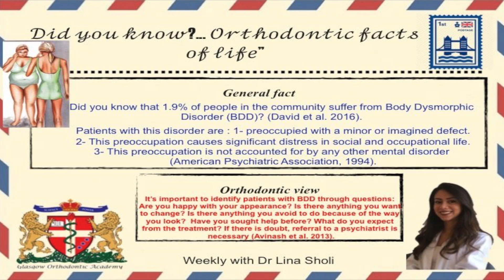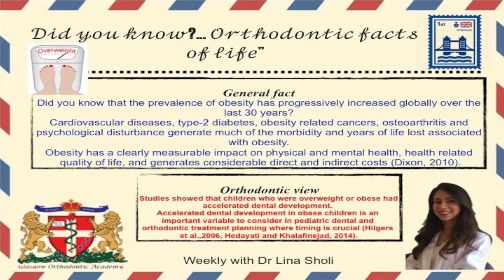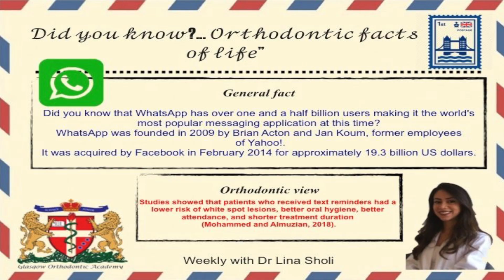Orthodontic Facts of Life With Dr. Lina Sholi | Unit 15 | Orthodontics Mastery Group (PART 2)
P.S. On the Orthodontic Mastery Group Facebook page, all the relevant posts will be collected into learning units so you can access them all easily.